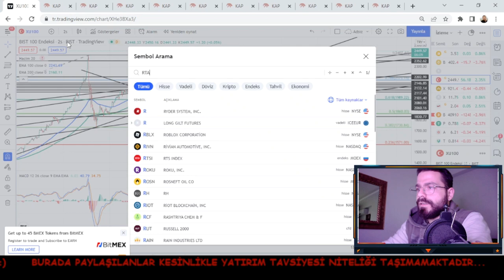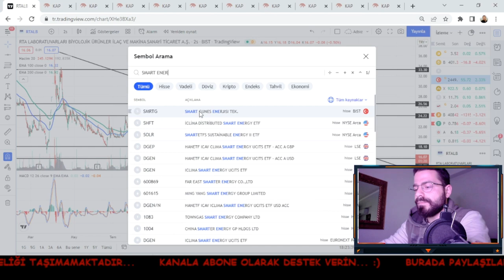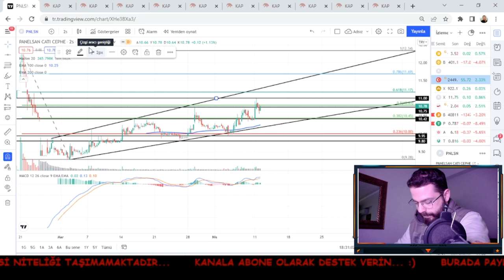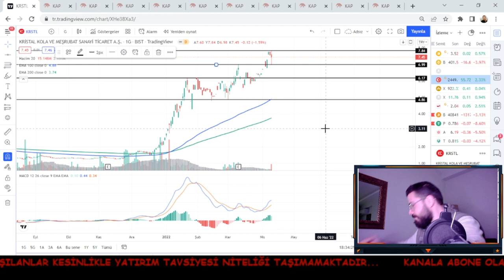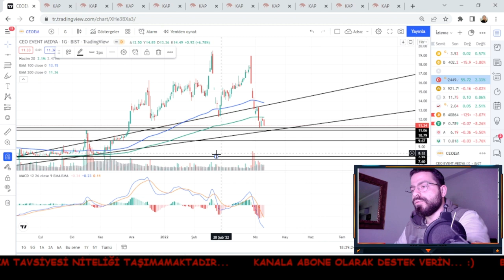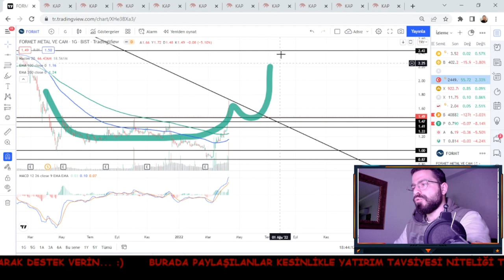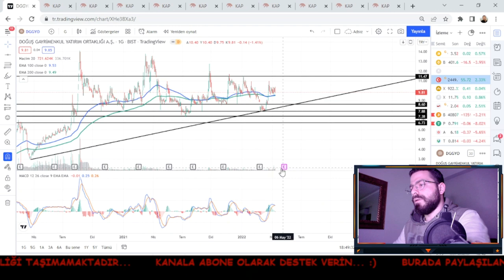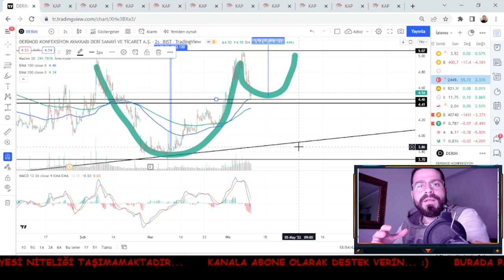hisse teknik analiz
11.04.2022 piyasa analizi videomuzda borsa, rtalb smrtg pnlsn uluse krstl ceoem formt gznmi dggyo ve derim üzerine teknik olarak yorumlar yaptık.
Yukarıdaki hisselerin sahibi olduğu firmalar kâr payı dağıtımına ilişkin ve pay geri alımına ilişkin KAP ta bildiri yayınladılar.
gznmi pay geri alımı ve krstl,ceoem,formt,derim,dggyo kâr payı dağıtımına ilişkin bildiri yayınladı.
Sizler için şahsi yorumumuzu bu haftaki piyasanın gidişatı üzerinden muhtemel senaryoyu ortaya çıkarmak istedik.
Borsa düşmeye devam edecek mi ya da borsa düştü gibi yorumların arkasında teknik taraftaki durumları inceledik.
Umarım videoyu beğenirsiniz. Çünkü size faydası olması ve en azından kendi yorumumu bilmeniz için sizlerle bu videoyu borsanın analizini yaptığım finans ve borsa videosunu paylaşmak istedim.
Kendinize çok iyi bakın fırsatları kaçırmayın.
Videonun içeriğinin "Yatırım Tavsiyesi Olmadığını" da hatırlatmak isterim.
Birlikte büyümek için çaba gösteriyorum.
İstişare edilirse her zaman doğru hamleler yapılacağına inancım tam.
Lütfen olumlu olumsuz tüm yorumlarınızı bu videonun altına bekliyorum.
İmkanım oldukça sizleri bilgilendirmek ve hisseleri borsa istanbul bist100 hisselerinin videolarını çekerek değerlendireceğim.
borsa yorumu yaptığımız odas yorumu yaptığımız derim yorumu yaptığımız bu video için sizlere iyi seyirler dilerim.
Burada paylaşılanlar tamamiyle kendi fikrim olup yatırım tavsiyesi niteliği taşımamaktadır.

kâr ayı dağıtım

Ayrıca
Instagram hesabımız: